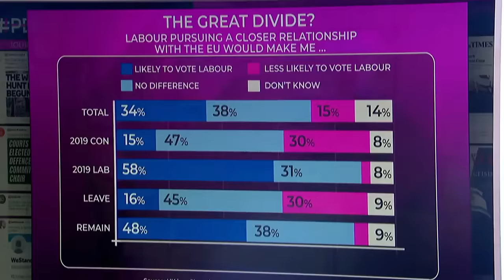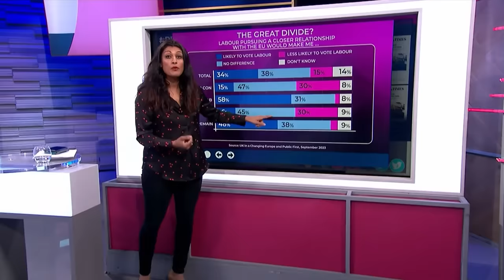Michel Barnier on Peston: Reaction as new report shows whether people regret Brexit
Brexit refuses to go away. Over seven years since the referendum, and over three and a half since the UK finally left the European Union, the issue continues to generate headlines and spark furious debate. One reason for this is a sense that public opinion is still evolving. There has been much talk of ‘Brexit regret’ among Leave voters.

Given this, Public First and UK in a Changing Europe decided to talk to Leave voters to hear from them what they thought. In a survey carried out in May and June 2023 and a series of focus groups held between May and September, a series of questions were posed to them about what they think about Brexit, how it has gone, whether they have changed their minds and what they think the future holds. This report describes the findings.